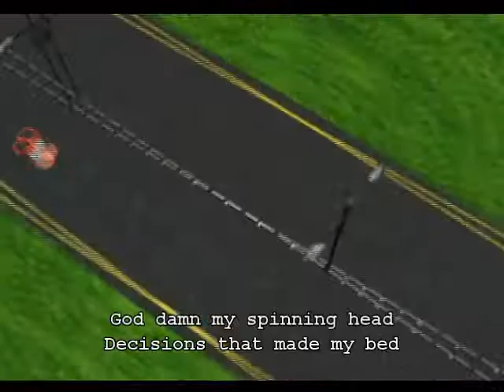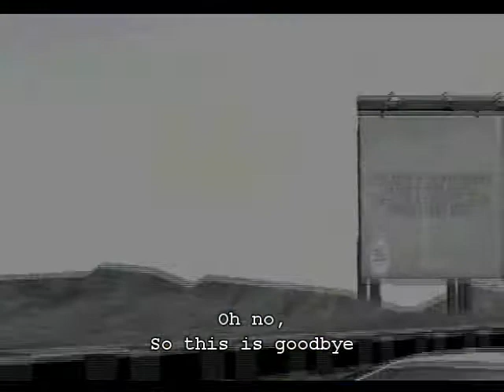Makes Me Wonder - The Goblins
A 3D Animation music video.